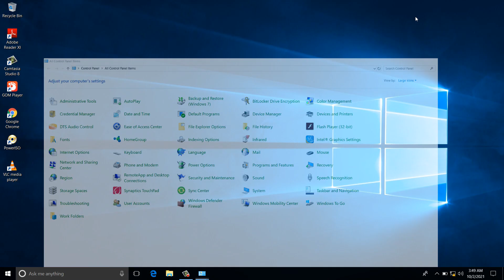how Will get Hyper V manager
Hyper-V is Microsoft's hardware virtualization product. It lets you create and run a software version of a computer, called a virtual machine. Each virtual machine acts like a complete computer, running an operating system and programs. When you need computing resources, virtual machines give you more flexibility, help save time and money, and are a more efficient way to use hardware than just running one operating system on physical hardware.

Hyper-V runs each virtual machine in its own isolated space, which means you can run more than one virtual machine on the same hardware at the same time. You might want to do this to avoid problems such as a crash affecting the other workloads, or to give different people, groups or services access to different systems.

official link